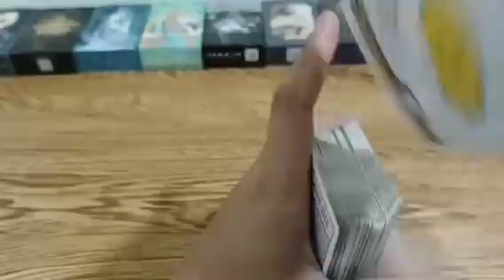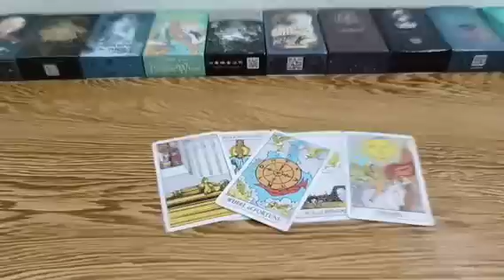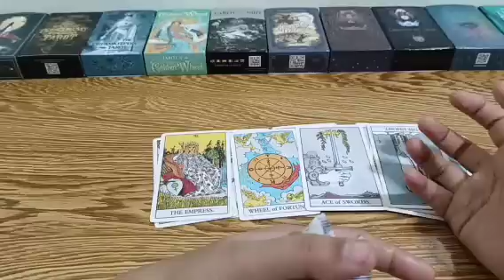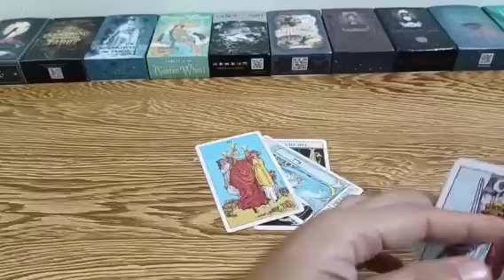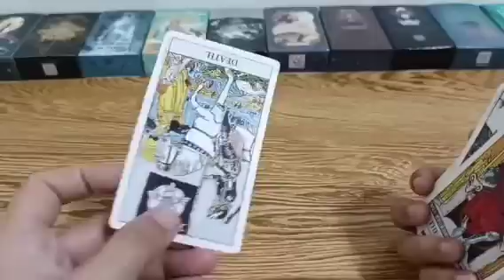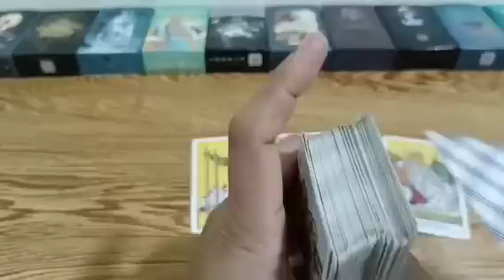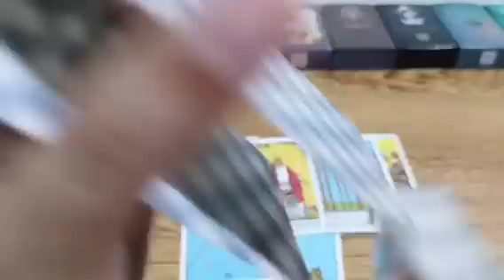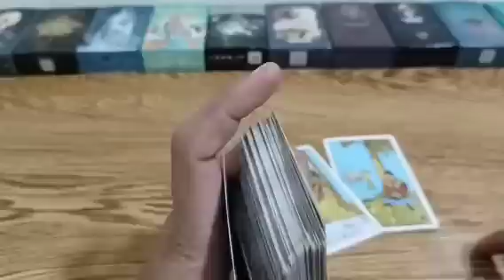loyal na sya sayo ngayon.hindi na daw sya cheater.